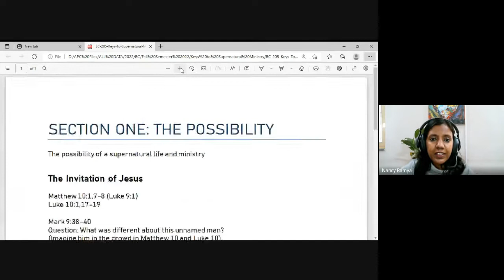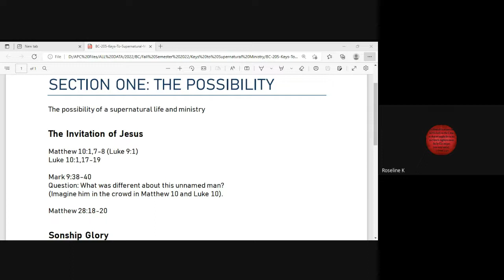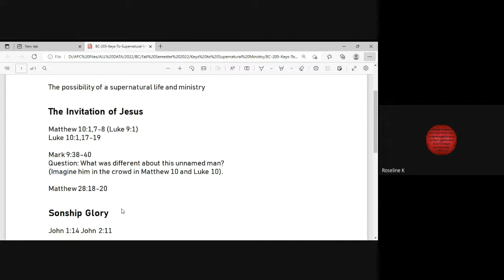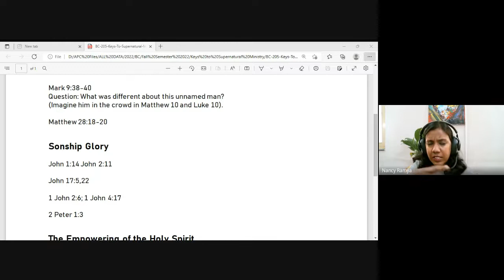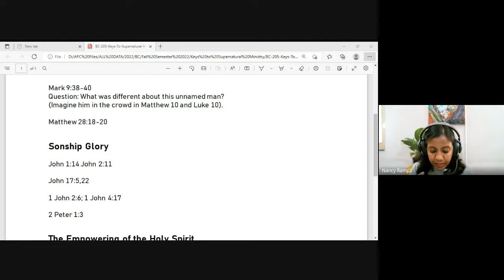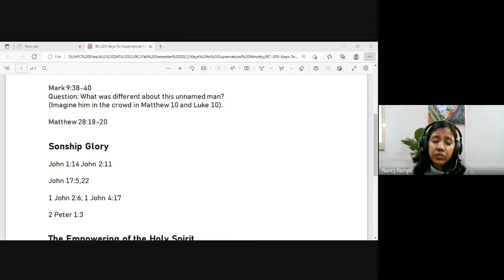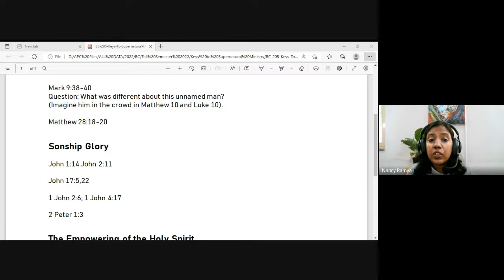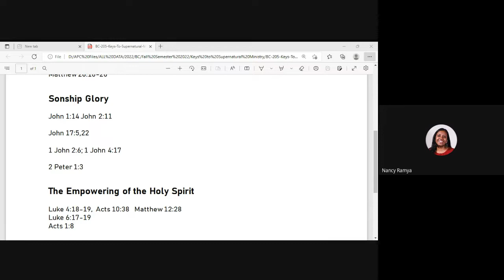Keys to Supernatural Ministry | Lecture 2 : BC205-KSM-20220810